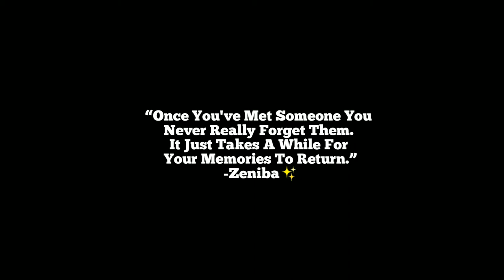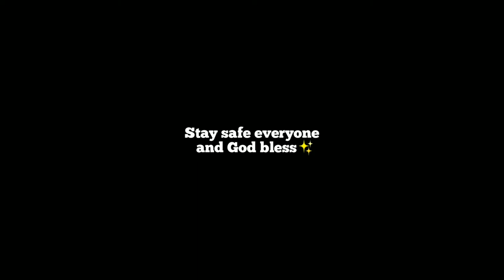painting studio Ghibli scenes: spirited away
Hello guys ✨
It is my fulfillment to do this such of painting that inspired in the film of Studio Ghibli. I had fun painting with lots of colors! God bless! 💜

editing software application: inshot
camera: iphone 5s + sony xperia xzs